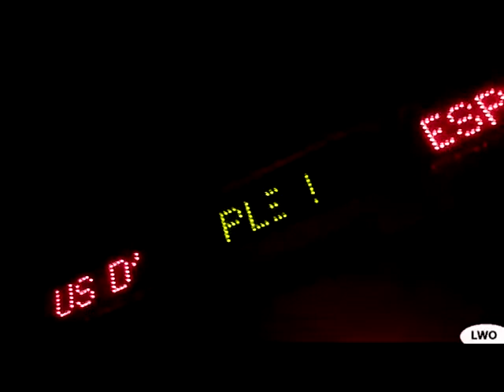Requiring more space / Besoin de plus d'espace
A bright panel / Un panneau lumineux.